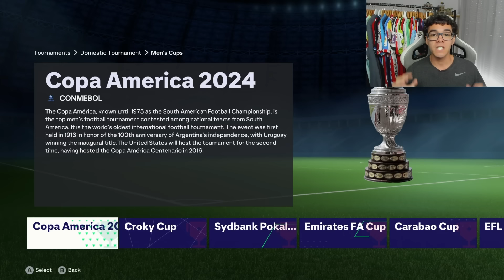¡SOY EL PRIMERO EN JUGAR A LA COPA AMÉRICA 2024 EN FC24!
Hola soy Choosey y en el dia de hoy voy a jugar a la copa america en fc 24 ¡Disfrutad del video!